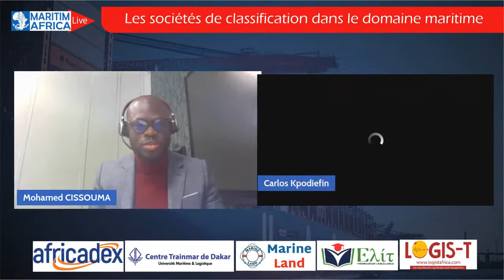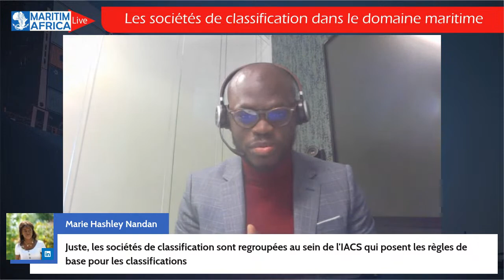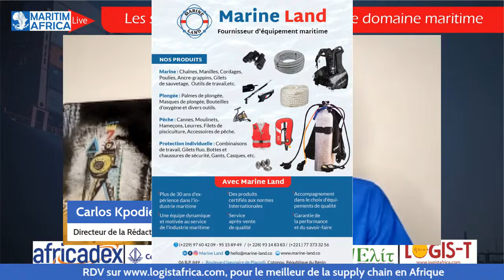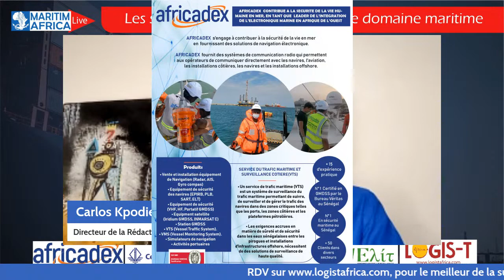Les sociétés de classification dans le domaine maritime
Qu'est ce qu'une société de classification dans le domaine maritime?

A quoi sert-elle?

Pourriez-vous y travailler? Comment?

Quelles sont les différents métiers d'une société de classification ?

Voici quelques questions que nous allons aborder lors de notre émission le vendredi 17 février prochain à partir de 10h GMT, avec notre invité Mohamed Cissouma Ingénieur Expert naval (résident et travaillant à Paris) et président du ELIT